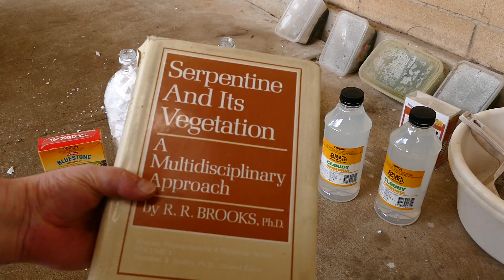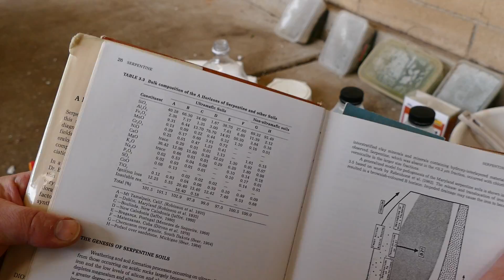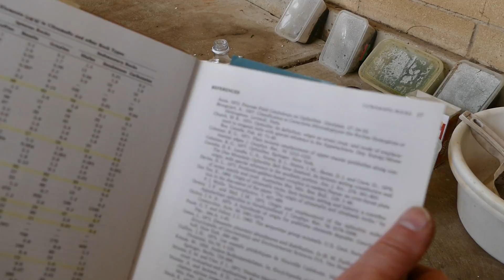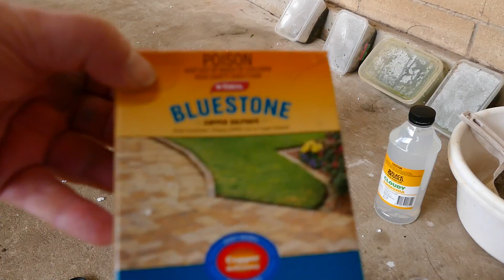[Cu]++ In-[2017] ... 'Buy'-COPPER / 'Gay'-CARB ... Bin-Nation [A1] 'Christmas'-SPECIAL!!!